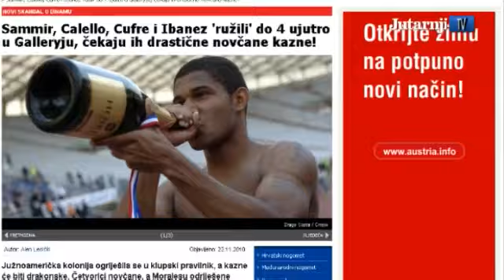Sammir - šaka suza (by radio antena - fantasticna)